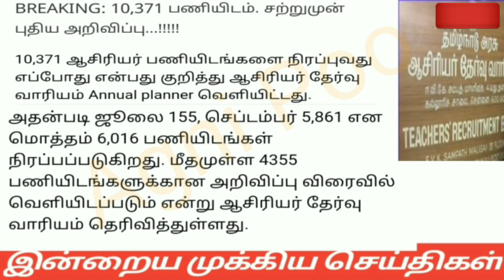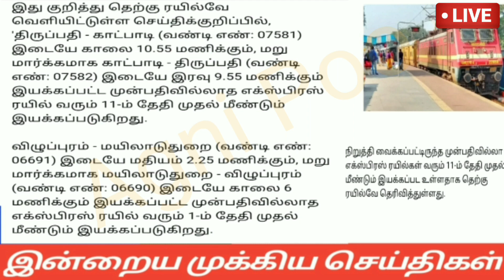காலை 9மணி செய்திகள்|07-07-2022|Today Morning headlines News | Mukkiya seithigal | முக்கிய செய்திகள்